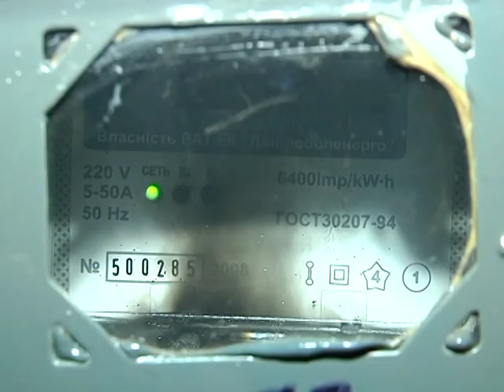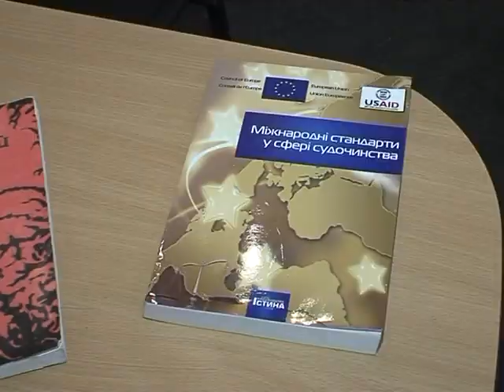напряжение в 400 В